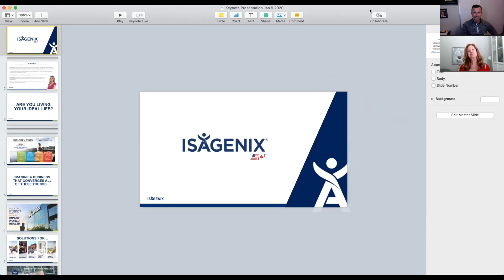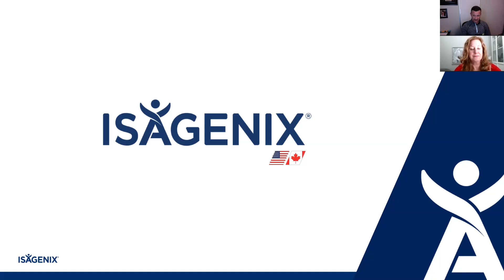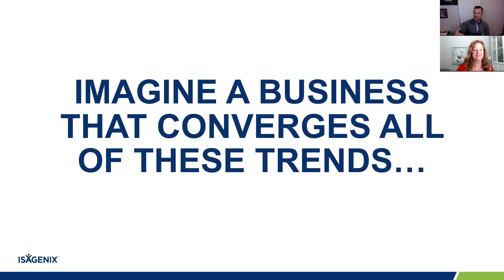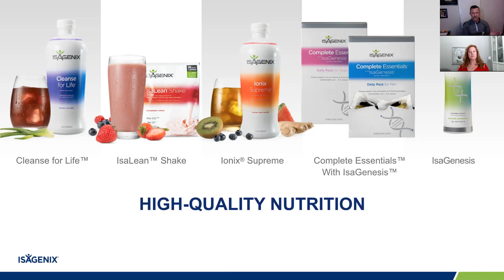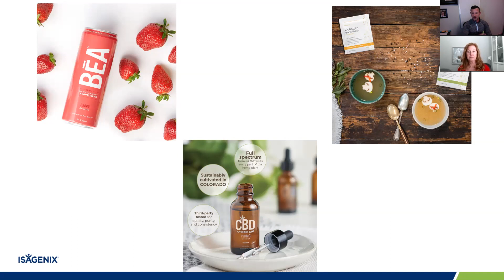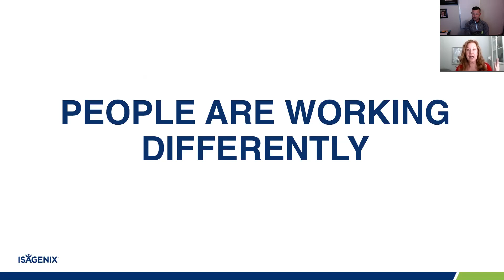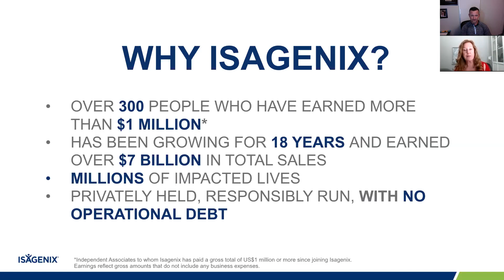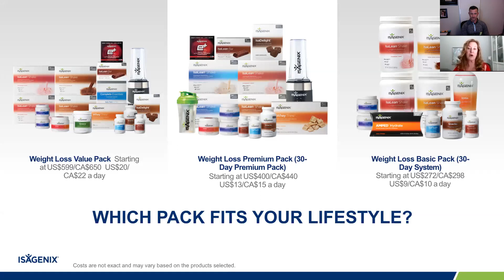Ideal Life Presentation with Camille Lawson and Steven Bentley